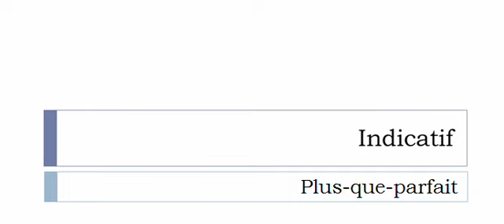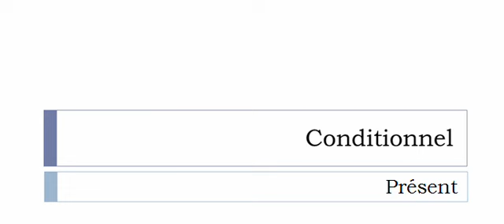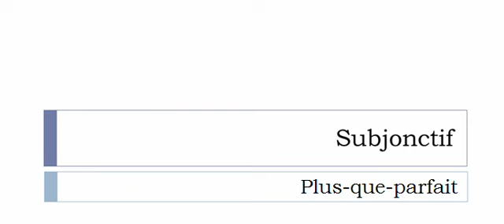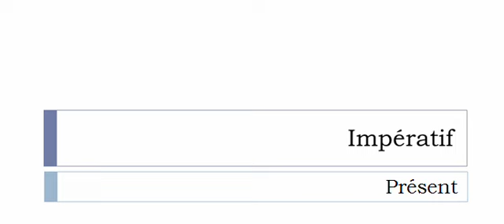Curso de francés = Conjugación = Retraiter